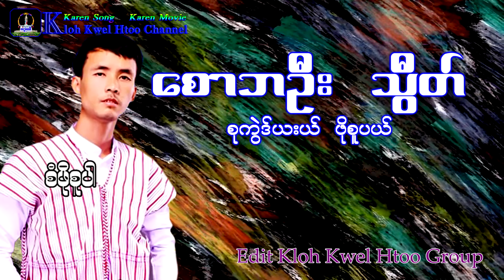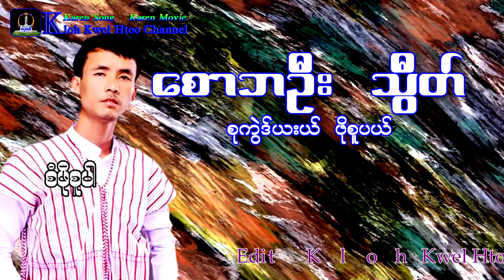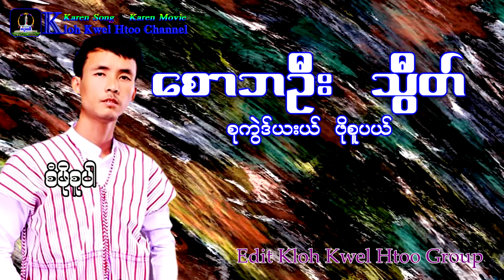Karen song(Poe Su Per - Saw Ba Oo Thwee 2019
ดาวน์โหลดผ่าน*888 หรือ โทร 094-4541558 , 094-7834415